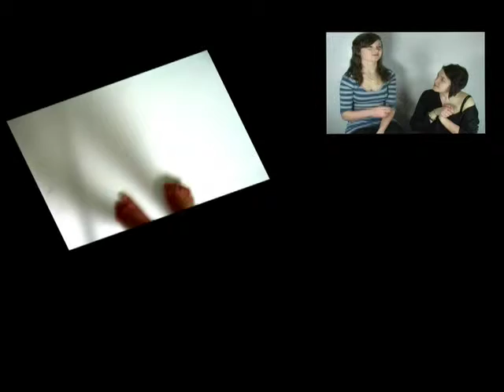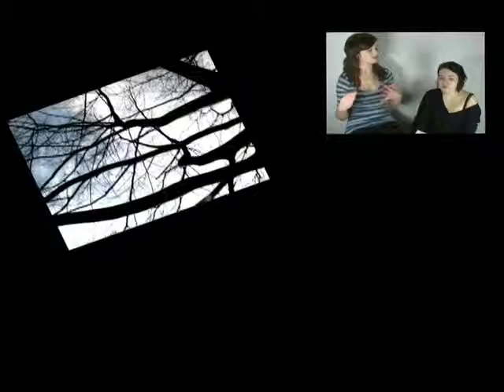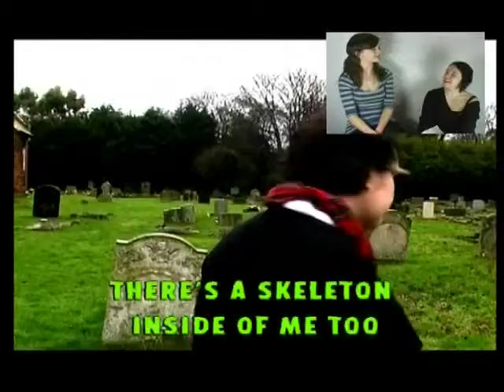Hermione and Roseanne Evaluation Part 1